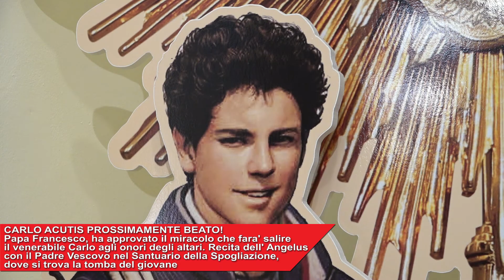Videogiornale diocesano n. 52 del 26 febbraio 2020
Le notizie della settimana:
1) Video-catechesi del vescovo monsignor Domenico Sorrentino;
2) Cresima nel Santuario della Spogliazione;
3) Scuola di preghiera diocesana all’Istituto Serafico di Assisi;
4) Scuola socio-politica “Giuseppe Toniolo” all’Istituto Serafico di Assisi;
5) Pellegrinaggio giovani;
6) Carlo Acutis prossimamente Beato.